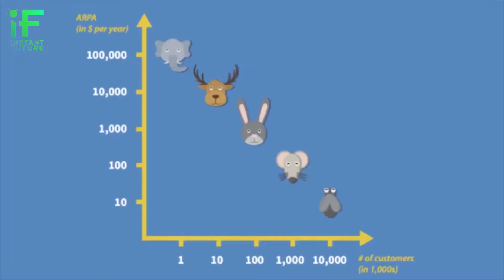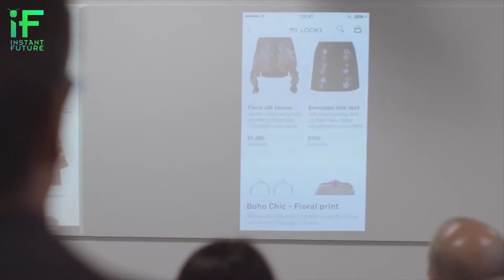Quando la moda incontra la tecnologia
Federico Marchetti crea Yoox, e per farlo parte dalla tradizione italiana. Pronti a vedere "come costruire un unicorno"? Simbolo di quelle start up dal forte carattere innovativo...